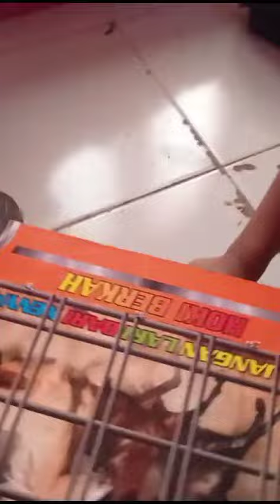Truk Oleng Terjatuh Sedang Mencari Muatan